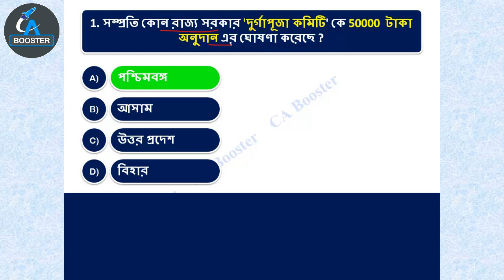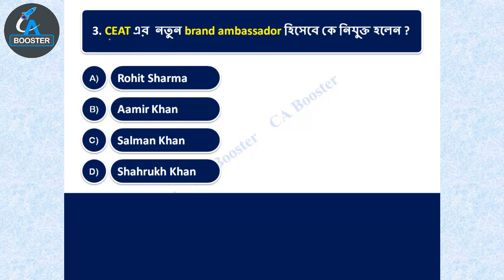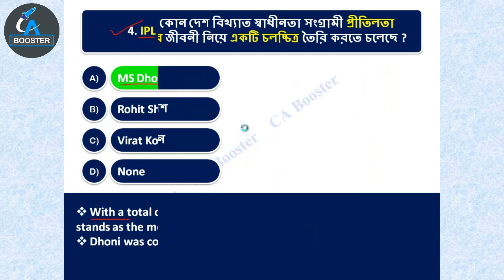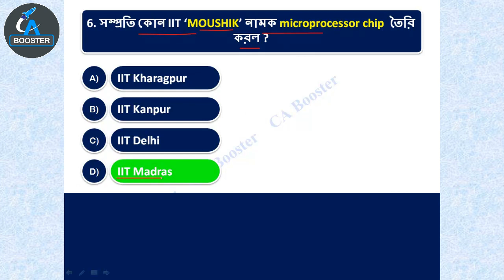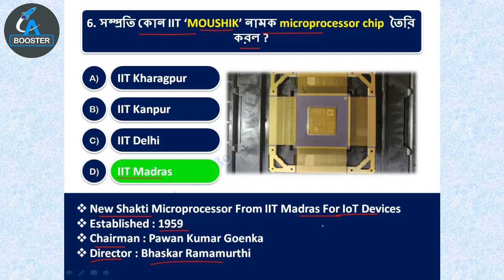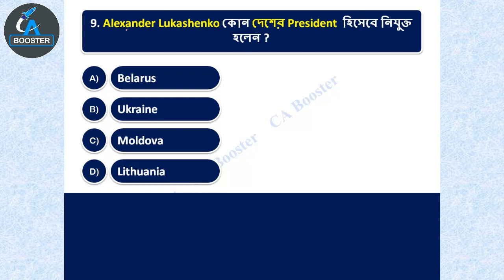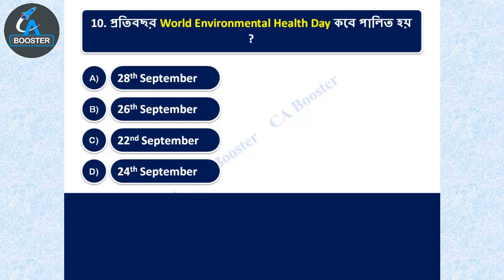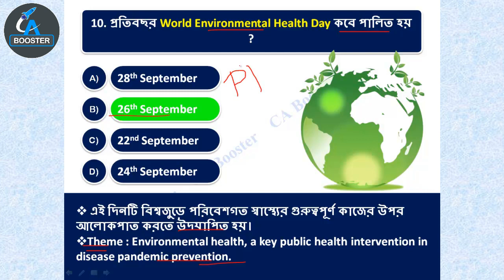28th September 2020 Current Affairs in Bengali || ২৮শে সেপ্টেম্বর কারেন্ট অ্যাফেয়ার্স বাংলায়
২০২০- ২১ সালের প্রতিযোগিতামূলক পরীক্ষার প্রস্তুতির জন্য কারেন্ট অ্যাফেয়ার্স (যেমন রেল, এস এস সি, পি এস সি, ইউ পি এস সি, স্কুল সার্ভিস কমিশন, বনদপ্তর, আর্মি, নেভি, এয়ারফোর্স ইত্যাদি পরীক্ষার)। আপনার সাধারণ জ্ঞান ও কারেন্ট অ্যাফেয়ার্স এর ভান্ডারকে বৃদ্ধি করার জন্য অব্যশই ফলো করতে পারেন।